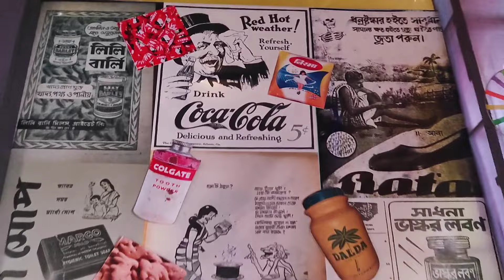Barasat Best Top 8 Durga Puja Pandal 2024। Barasat Durga Puja pandal 2024।